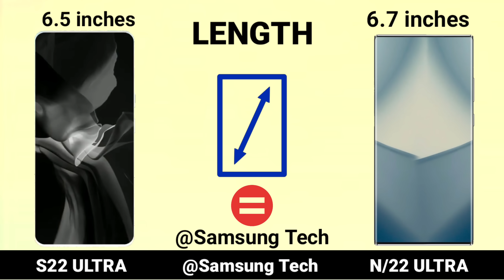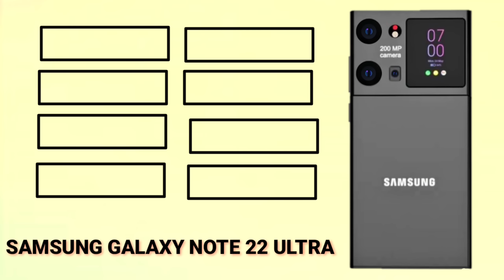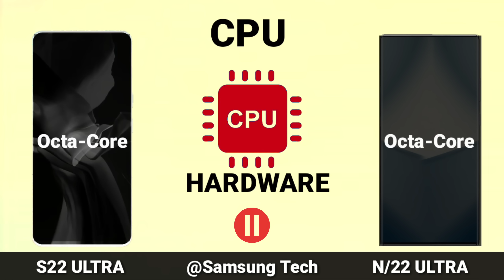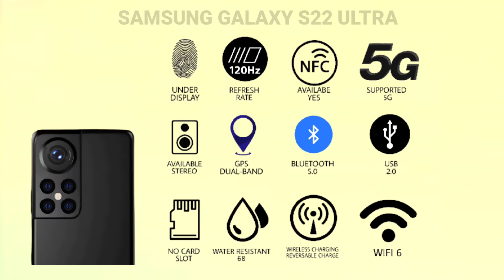Samsung Galaxy Note 22 Ultra Vs Samsung Galaxy S22 Ultra | Finally Comparison Reviews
Samsung Galaxy Note 22 Ultra Vs Samsung Galaxy S22 Ultra | Finally Comparison Release Date Price